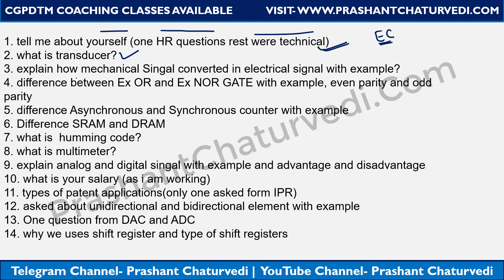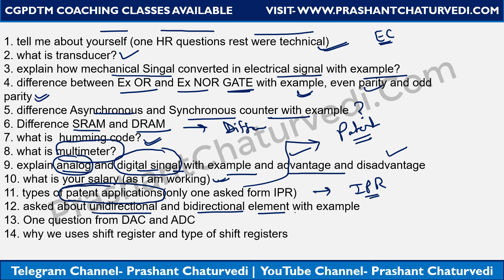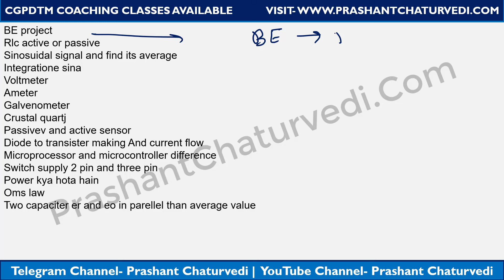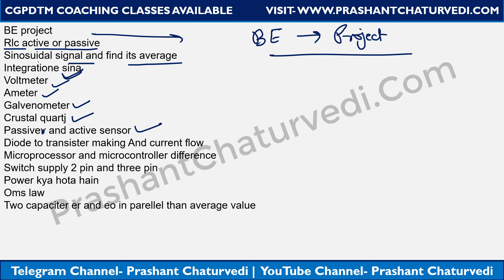CGPDTM Interview Experience (Electronics):- Questions Asked/DV/Interview Time/All Queries Answered/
The Controller General of Patents, Designs, and Trademarks (CGPDTM) interview is a pivotal moment for individuals navigating the intellectual property landscape in India. This reflective narrative offers insights and personal reflections on the CGPDTM interview experience, providing valuable lessons for future aspirants in the field of intellectual property.